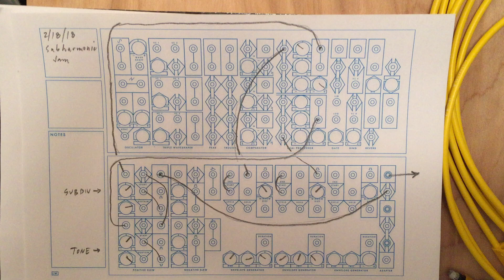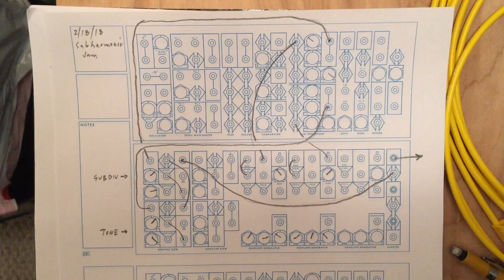Subharmonic jams - 73-75.com Homebuild Serge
So far, it seems subharmonics is one way to get more pleasant (less atonal) pitch sequences just using the 73-75.com Homebuild Serge without any external sequencing.

The first 4:55 goes through a variety of pitch sequences, sounding like medium-paced Irish pipes  The lower Positive Slew is the VCO and the upper one is the subharmonic divider.  EG#2 thru the lower side of the Dual Processor (using the main attenuator to set the level of the signal) affects the VCO pitch (lower Neg Slew CV in).  EG#1 throught the upper side of the Dual Processor affects the subharmonic divisions, as it is patched to the CV in of the upper Neg Slew).

From 4:56 to the end:  it's all slowed down and much more tweaked.  I thought that if a bass note was separately sounded, then it would change the harmonic implication of the upper notes.  The OSC is the bass, and goes through two channels of the TWS, and then to the Dual Processor as mixer.  One OSC output also goes through a Comparator and into another input of the Dual Processor.

As always, the result is not as intended.  We'll try again.